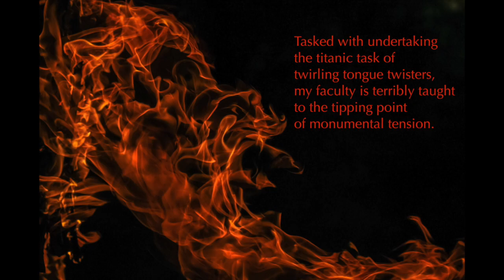NVT8! Round 2 - Tongue Twisters!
My entry for NVT8! Round 2 - Tongue Twisters!

I wrote the tongue twister myself. It was a fun challenge, and it was, I must say, a little therapeutic to perform. Enjoy everyone!

Image by Franceso Ungaro via Pexels.